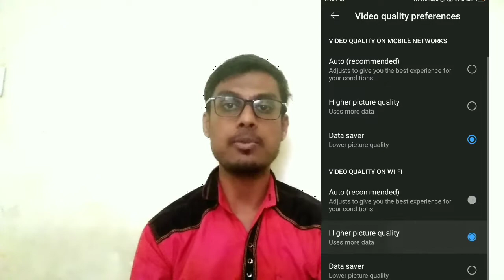How To Youtube App Low Quality video Set For All Video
Hello dosto hamare youtube channel technical rigal me aapka swagat hai . Aaj ke is video me hum janenge kaise app apne youtube app ke video quality ko low set kar sakte hai ek hi baar me , apjo baar baar low quality set karne ki zarurat nahi to chaliye dekhte hai ise kaise karte hai.